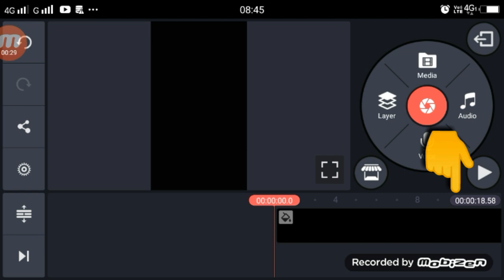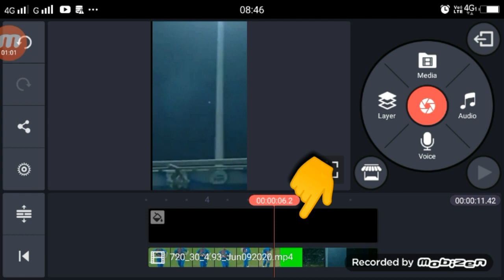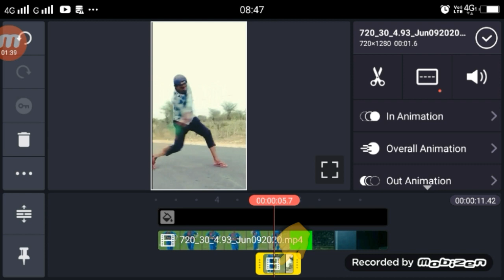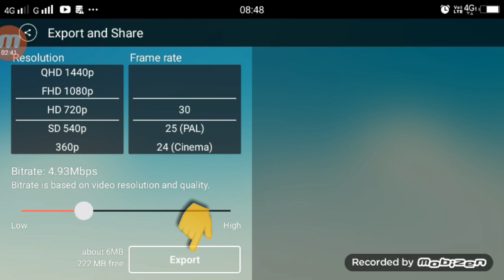instagram reels cricket video editing | cricket video kaise banaye | technical shailendra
cricket short video kaise banaye ,
cricket video editing in kinmaster,
how to edit cricket video,
cricket ka short video kaise banaye ,

►your question
cricket video editing,
TikTok Par Cricket Khelne Wala Video Kaise Banaye ,
TikTok Cricket Play Video Editing,
TikTok ParMaich Khelne Wala Video Kaise Bnaye ,
West Cricket Video TikTok ,
West Cricket Video TikTok Tutorial,
West Cricket Video TikTok Editing ,
TikTok Cricket Video Editing ,
TikTok Cricket Video Editing Kinemaster ,
Cricket  VFX TikTok ,
TikTok Cricket  VFX ,
Cricket  VFX TikTok Tutorial,
Cricket  VFX TikTok Editing ,

1.TikTok Par Video Kis Time Upload Kare

2.TikTok Par Video Upload Karne Ke Bad 3 Lagti Mat Karna

3. TikTok Acconut Freeze Hai Ya Unfreeze Yese Pata Kare

4.TikTok Video Bana Watermark Download Kaise Kare

5 Kinemaster Download

6. TikTok Pro Account Kaise Bnanye

My Camera :-